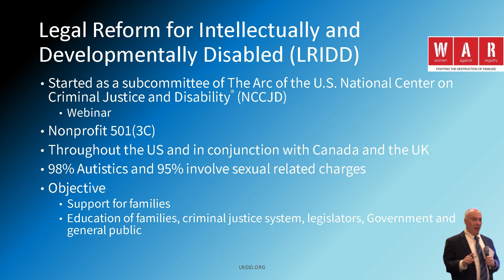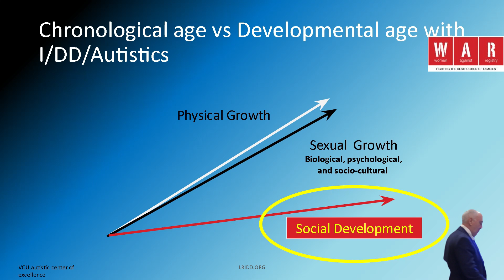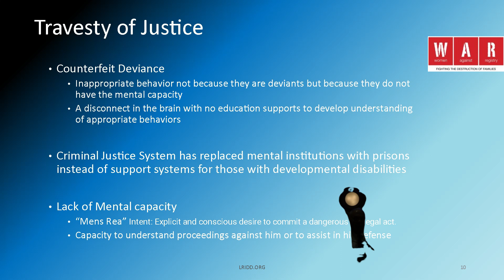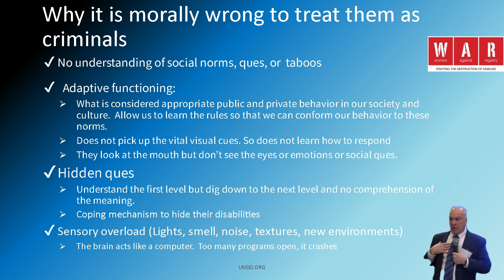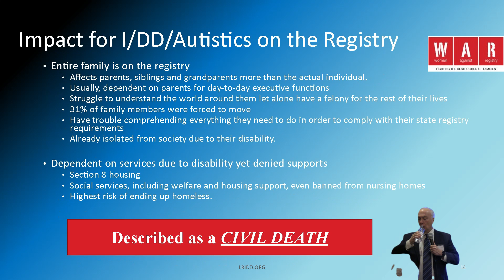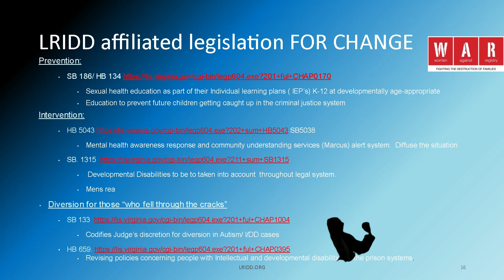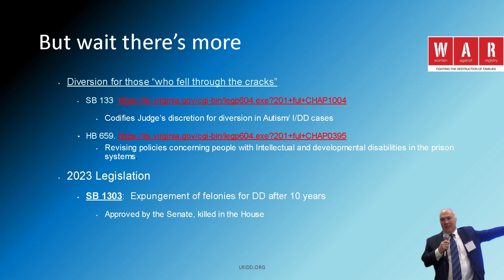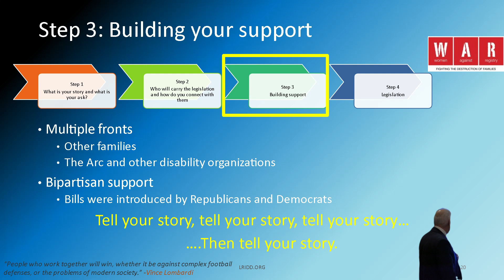Developmental Disabilities/Autism in the Criminal Legal System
Presentation to Women Against Registry (WAR) by Brian Kelmar Executive Director and Co-Founder of LRIDD Legal Reform for the Intellectually & Developmentally Disabled.